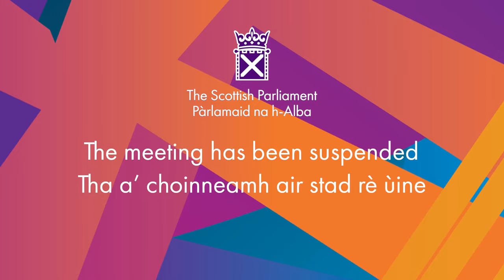Members' Business: Free Bus Travel for People Seeking Asylum - 26 October 2023